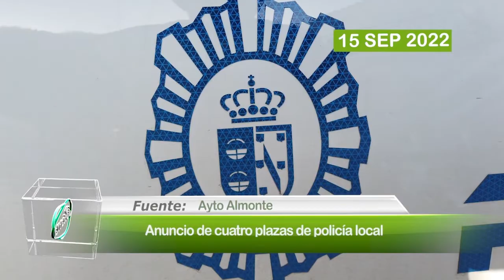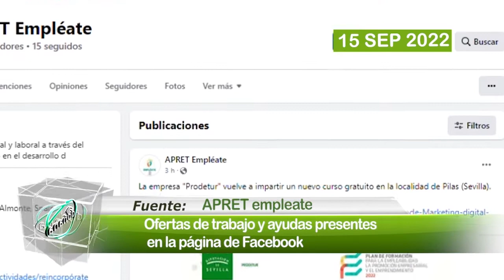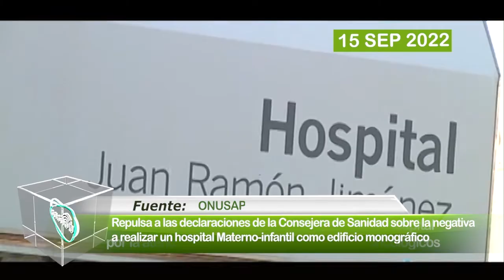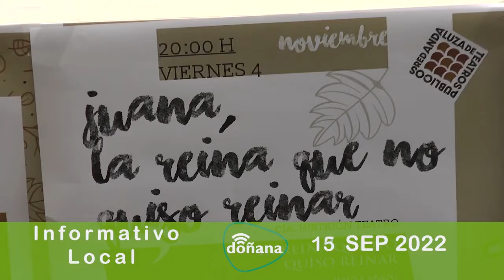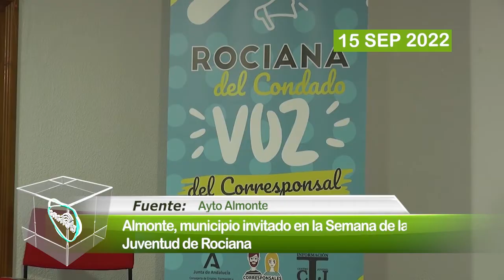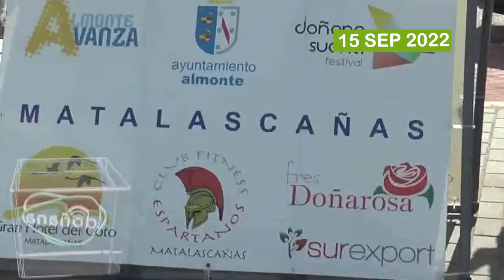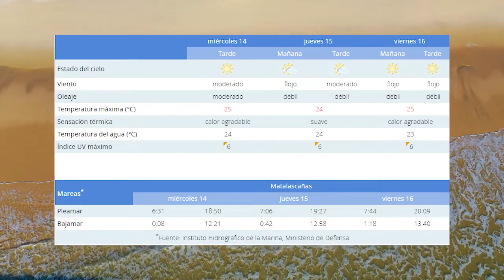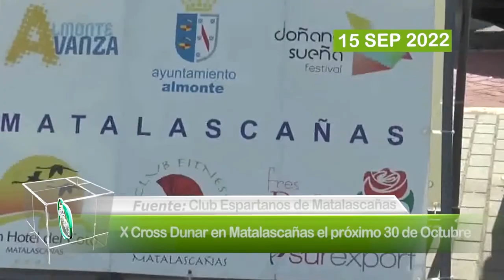Informativo. Jueves, 15 de septiembre de 2022.